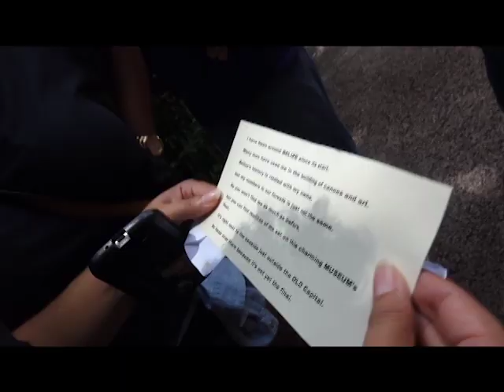Environment and Reality Meet on New Channel Five Show, Enviroconnect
A new show starts tonight right here on Channel Five, following the news package. Enviro-Connect Belize is a reality television show by the Department of Environment to highlight the various environmental issues affecting the country. Six teams travel the country to compete in various challenges in hopes to win the grand prize. Environmental Officer Celi Cho came to News Five’s studios today to give you a sneak peek of Enviro-Connect.